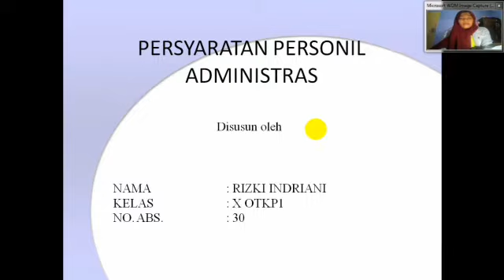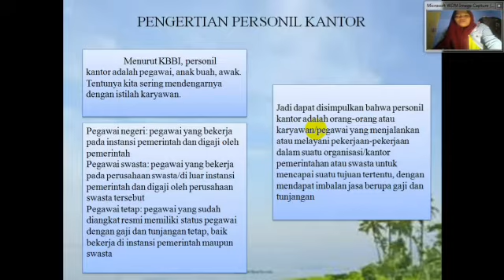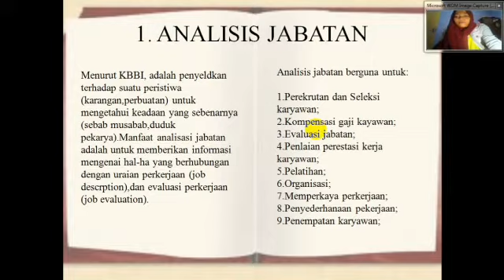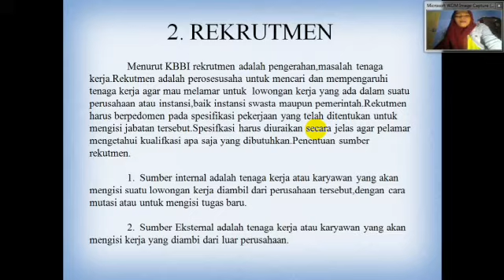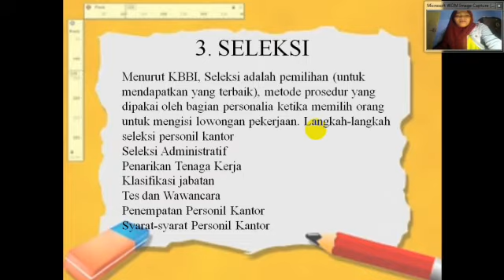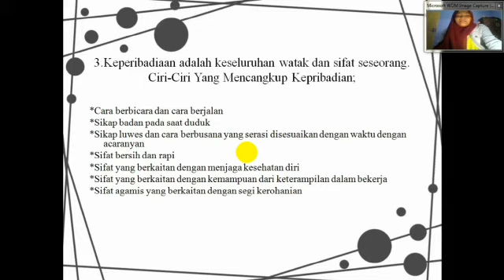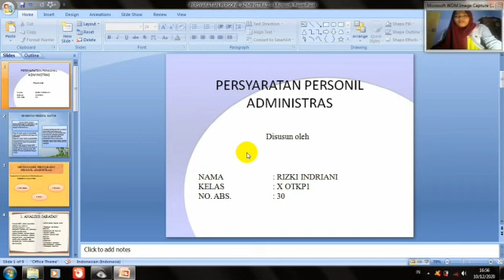Menerapkan persyaratan personil administrasi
Dalam proses rekrutmen pegawai, setiap perusahaan tentu memiliki persyaratan tersendiri yang harus dipenuhi oleh setiap pelamar yang nantinya akan menjadi personil kantor. Persyaratan personil administrasi yang diajukan tentunya yang berhubungan erat dengan tugas dan bidang pekerjaan yang nantinya akan menjadi tanggung jawab pelamar. Di dalam Menganalisis Persyaratan personil administrasi dan dilanjutkan dengan Menyusun Persyaratan personil administrasi secara umum maupun Persyaratan personil administrasi perkantoran hendaknya harus memenuhi persyaratan-persyaratan sebagai berikut : 1 1. Persyaratan Pengetahuan Untuk menjadi personel administrasi suatu organisasi atau perusahaan, hal pertama yang diharapkan ada dalam diri calon personel adalah pengetahuan Pengetahuan yang diharapkan ada dalam diri calon personel dapat digolongkan menjadi dua, yakni pengetahuan umum yang diperoleh melalui pendidikan formal dan nonformal, serta pengetahuan terkait bidang pekerjaan yang nantinya akan menjadi tanggung jawab si calon personel. Umumnya, organisasi atau perusahaan menetapkan standar pengetahuan umum melalui tingkat pendidikan formal si calon personel, tepatnya pendidikan terakhir, seperti tingkat sekolah menengah (SMA atau SMK) dan tingkat pendidikan tinggi (D3,S1 dan S2). 2. Persyaratan Potensi adalah kelebihan yang menjadi kekuatan yang dimiliki oleh setiap individu. Potensi diri merupakan bawaan lahir atau diperoleh berdasarkan pengalaman dan pelajaran yang diterima seseorang dalam hidupnya. Potensi diri dibedakan menjadi 2 macam, yakni potensi fisik dan potensi nonfisik. A. Potensi fisik merupakan kelebihan yang dimiliki pribadi yang berwujud kondisi fisik atau jasmani. Potensi fisik meliputi hal-hal berikut. B. Potensi nonfisik adalah kekuatan pribadi yang meliputi kecerdasan intelektual (intelligence quotient/10), kecerdasan emosional (emotional quotient/EQ), kecerdasan spiritual (spiritual quotient/50), dan kecerdasan sosial (social quotient/ SQ). 3. Persyaratan keterampilan Menurut The Liang Gie dalam buku administrasi perkantoran modern, seorang personil administrasi dinyatakan terampil bekerja apabila ia mampu melaksanakan tugas nya dengan pelayanan yang mencakup 6 pola, yaitu : Menghimpun Mencatat Mengolah Menggandakan Mengirim Menyimpan 4. Persyaratan Kepribadian diartikan sebagai keseluruhan watak dan sifat seseorang yang terwujud melalui sikap dan tingkah laku. Setiap orang memiliki watak dan sifat yang berbeda sehingga menghasilkan kepribadian yang berbeda-beda pula. Perbedaan kepribadian antara individu yang satu dan yang lainnya turut menjadi ciri khas yang melekat pada masing-masing individu. Terdapat beberapa faktor pembentuk kepribadian, yakni faktor biologis, faktor budaya dan peradaban, faktor keluarga, serta faktor sosial dan lingkungan. Untuk lebih lengkapnya silahkan ditonton video ini.Terima kasih